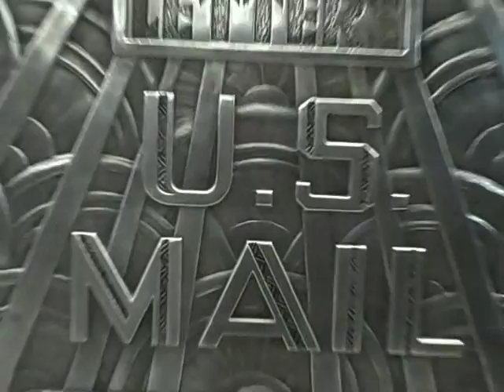Old Geezers Rock (Muhlenberg College Class of 1973 - 2011 mini-reunion)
Muhlenberg College: A 38th Reunion for the 'Class of 1973'. New York City, April 2011. Music is by THREE BONZOS AND A PIANO (Roger Ruskin Spear, Rodney Slater, Sam Spoons and Dave Glasson) - "Old Geezer Rock" from the "Hair of the Dog" album.